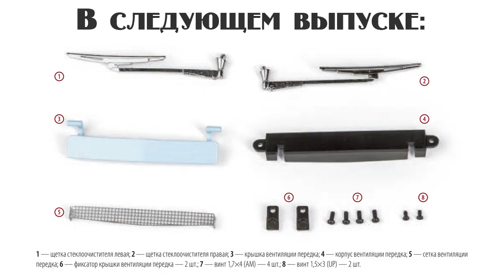М21 «Волга» | Выпуск №83 (DeAgostini)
Установка ветрового стекла